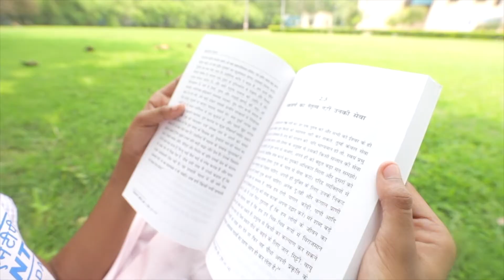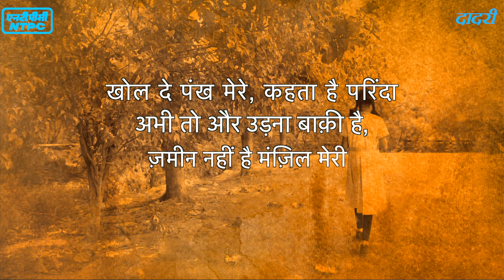GIRL EMPOWERMENT MISSION